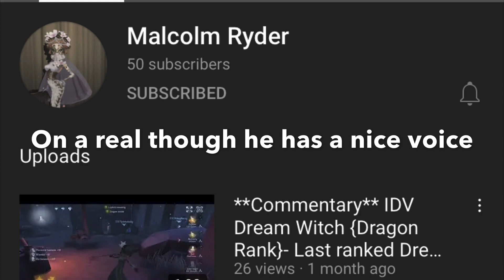My friend asked for dungeon so I did this...